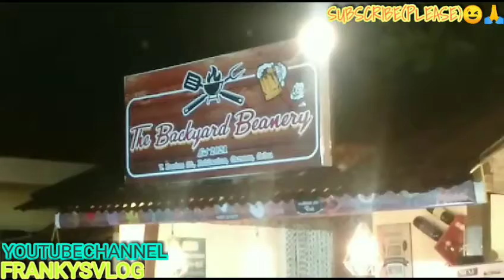The Backyard Beneary,2nd Comeback Foodtrip Vlog#Eating ModeVersion Only pàrt3